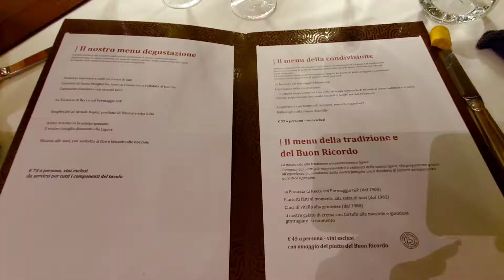Manuelina | Recco, Italy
Very few restaurants can compete with the long gastronomic tradition of this restaurant, which was named after its owner back in 1885! It was Manuelina herself who created the famous recipe for Recco focaccia. After more than 125 years of Ligurian history, the fourth generation now runs the business with the same passion and enthusiasm – on the one hand, the Focacceria in a clear tribute to Manuelina, and on the other, the “gourmet” restaurant serving seasonal cuisine which showcases the best local ingredients. An enjoyable dining experience is guaranteed! (Michelin)